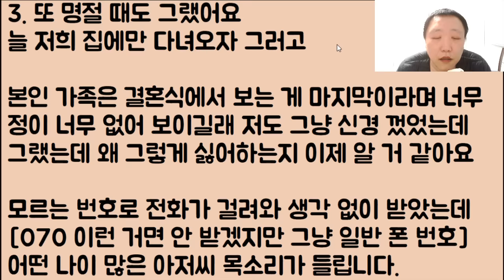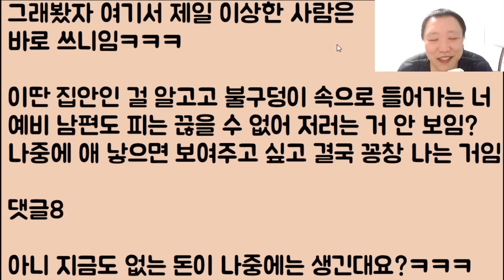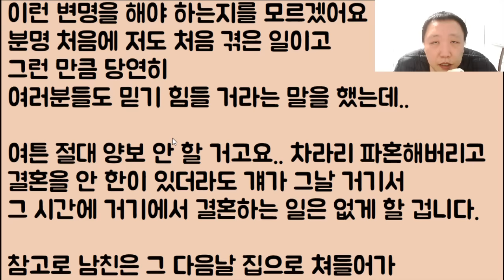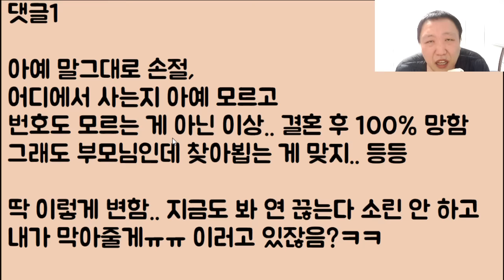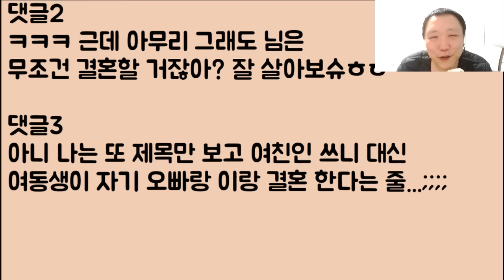[제목 미친?🤣🤣] 예비신랑의 여동생이 나 대신 결혼을 해야겠다며 당장 모든 걸.. 양보하라고 난리인데;;; 아니 이것들이 단체로 처도랏???